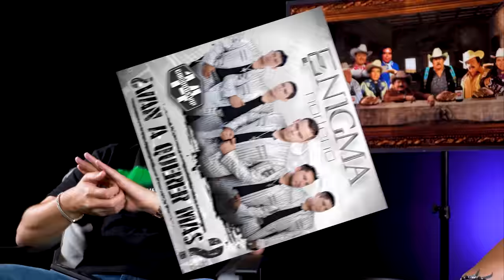Hice música ELECTRÓNICA | FIDEL MR | Experiencia Regia